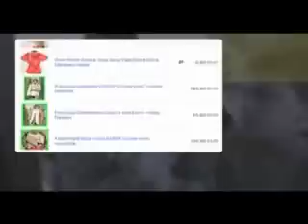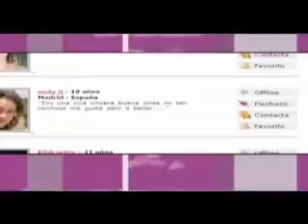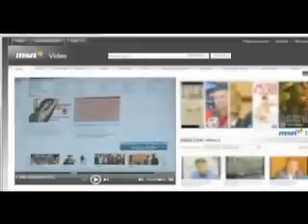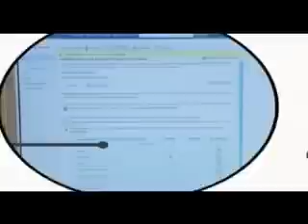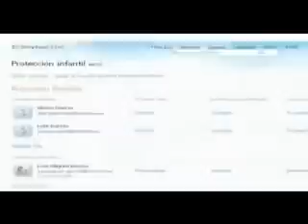[Watchtower] MENORES EN INTERNET Lo que pueden hacer los padres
MENORES EN INTERNET
Lo que pueden hacer los padres

¿QUÉ le inquietaría más: que su hijo pequeño estuviera al volante de un automóvil, o que tuviera acceso ilimitado a Internet? Ambas cosas encierran peligros y, por tanto, exigen cierto grado de prudencia. Es verdad que los padres no pueden impedir indefinidamente que sus hijos conduzcan un vehículo, pero sí pueden asegurarse de que aprendan a hacerlo con precaución. Muchos toman esas mismas precauciones en cuanto al uso de Internet. Los siguientes principios bíblicos les serán de utilidad tanto a usted como a sus hijos.

"El que es sagaz actúa con conocimiento." (Proverbios 13:16.) Los padres deben tener, como mínimo, un conocimiento básico de cómo funciona Internet y saber qué hacen sus hijos cuando envían mensajes instantáneos, navegan o participan en otras actividades en línea. "No piense que es demasiado mayor o que es incapaz de aprender —aconseja Marshay, madre de dos niños—. Hay que estar al día con las nuevas tecnologías."

Los especialistas opinan que todos los días pudiera haber hasta 750.000 depredadores merodeando por Internet, acechando en las salas de charla y los portales de citas

"Construye una baranda alrededor de la azotea, no sea que alguien se caiga." (Deuteronomio 22:8, Nueva Versión Internacional.) Los proveedores de servicios de Internet y algunos programas ofrecen filtros de contenido que sirven de "baranda" al bloquear anuncios inapropiados y el acceso a páginas perniciosas. Algunos programas reducen la posibilidad de que los niños divulguen información personal, como su nombre o dirección. Con todo, hay que tener en cuenta que tales filtros no son infalibles. Además, los jóvenes duchos en la materia aprenden a eludirlos.

"El que se aísla buscará su propio anhelo egoísta; contra toda sabiduría práctica estallará." (Proverbios 18:1.) Un sondeo realizado en el Reino Unido indicó que 1 de cada 5 chicos de entre 9 y 19 años se conecta a Internet desde su habitación. Colocar la computadora en un sitio visible permitirá a los padres saber qué hacen sus hijos y contribuirá a que estos eviten páginas objetables.

En el Reino Unido, el 57% de los jóvenes de entre 9 y 19 años que semanalmente usan Internet han visto pornografía virtual; sin embargo, solo el 16% de los padres cree que sus hijos han visto este tipo de imágenes

"Vigilen cuidadosamente que su manera de andar no sea como imprudentes, sino como sabios, comprándose todo el tiempo oportuno que queda, porque los días son inicuos." (Efesios 5:15, 16.) Fije reglas de uso: cuándo conectarse, cuánto tiempo y los tipos de páginas que pueden o no visitar. Comente las normas con sus hijos y asegúrese de que las entiendan.

Claro está, usted no puede vigilarlos todo el tiempo. Por ello, es importante que les inculque los valores necesarios para que tomen buenas decisiones en su ausencia (Filipenses 2:12).* Explique claramente cuáles serán las consecuencias de saltarse tales normas y adhiérase a ellas.

"[Una buena madre] vigila cómo marchan los asuntos de su casa." (Proverbios 31:27.) Avise a sus hijos de que vigilará lo que hacen en Internet. Y no se preocupe, pues eso no supone una invasión de su intimidad. Tenga en cuenta que Internet es una red pública. Hasta el FBI recomienda que los padres tengan acceso a las cuentas de Internet de sus hijos y que revisen al azar su correo y las páginas web que visitan.